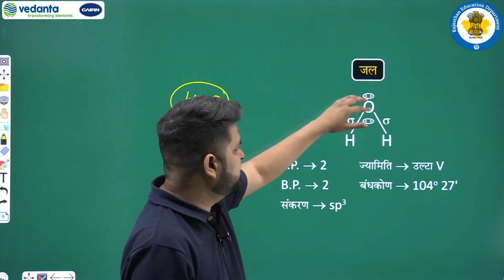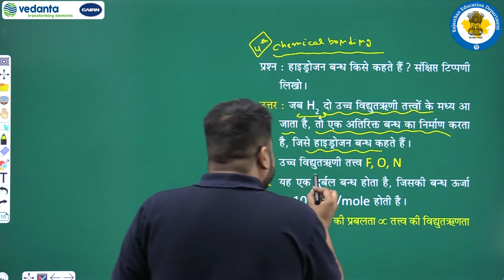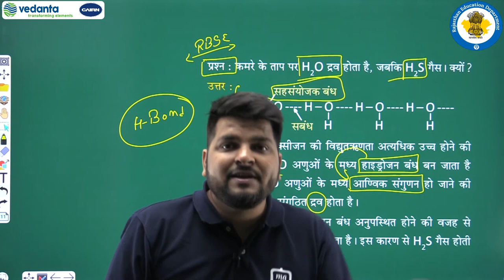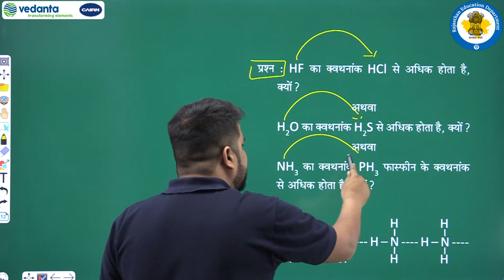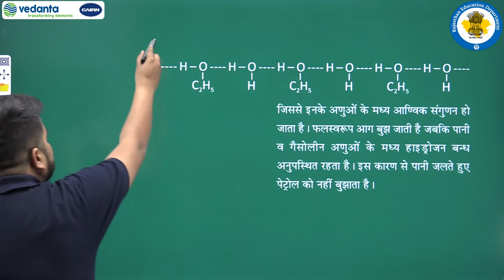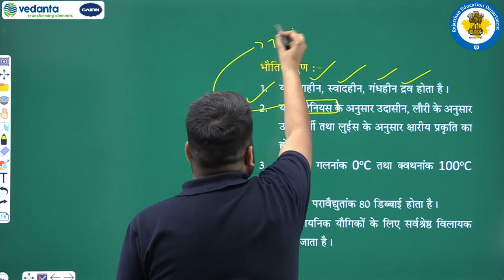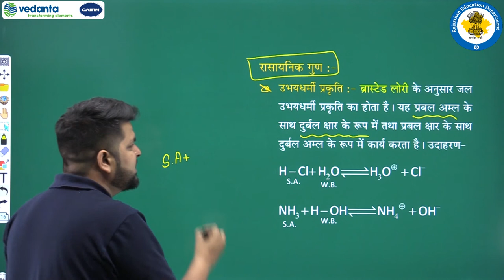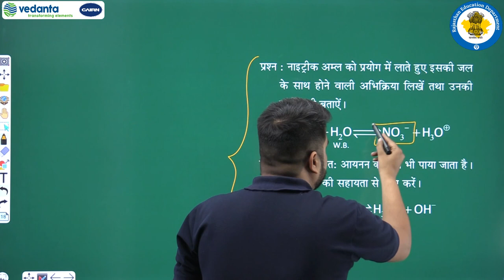RBSE | Class-11 | Chemistry | हाइड्रोजन | जल